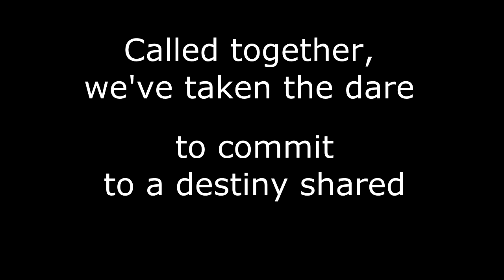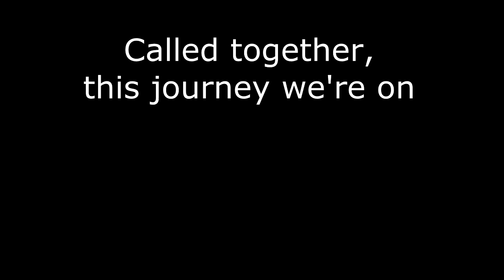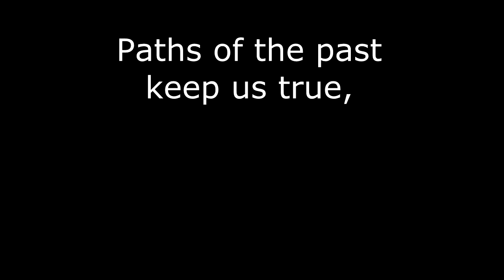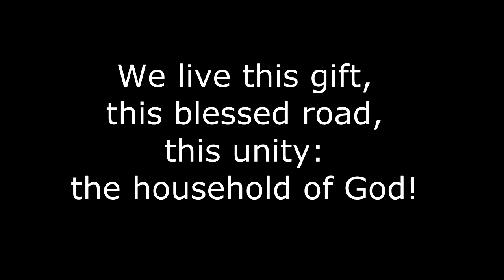Called Together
A song written to mark the 40th anniversary of the Uniting Church in Australia in 2017. Intended for congregational singing. This video is the piano accompaniment and the lyrics so people can learn it and sing along. Also available are: